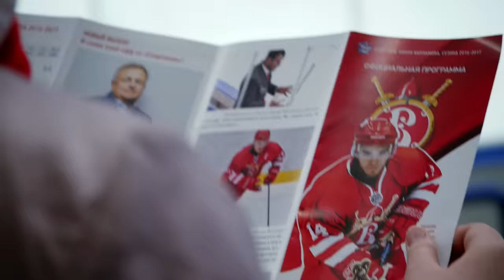«Русские Витязи» - МХК «Спартак» 5:1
МХК «Спартак» неудачно стартовал в очередном розыгрыше Кубка Харламова, уступив в первом матче серии «Русским Витязям» 1:5.